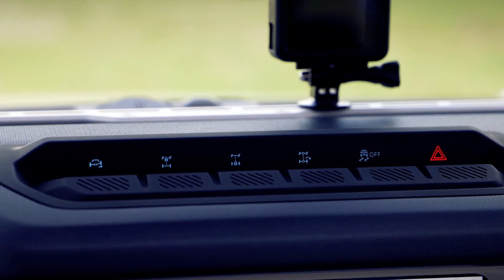FORD BRONCO Challenge | Peter McKinnon Inspired Ideea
We have took the idea of @PeterMcKinnon who did the Ford F150 Raptor commercial in his own style. We took the video material from Ford's web site (press release) and made a most wanted 4x4 vehicle on USA and Europe: the Ford Bronco. The star was the 2 doors Bronco with with detachable roof and doors with hole with manual transmission.
So we did not shoot any of this footage but we hope that Ford will bring the model in Europe because for sure will be a best seller.
Peter McKinnon inspired us with this idea and we hope to do this kind of videos in the future.  Follow him because it is inspirational guy with a premium channel and content and we have learned a lot from him and his work. So thank you a lot  @PeterMcKinnon !!!